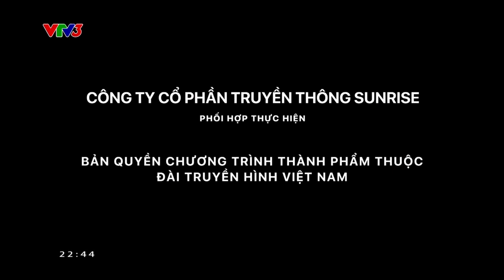Cuộc phiêu lưu của Manoel I Quà tặng cuộc sống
Với số vàng mà Manoel mang về, gia đình cậu đã dùng để trang trải cuộc sống hàng ngày, bởi vậy cuộc sống ngày càng khấm khá hơn.
Chương trình "Quà tặng cuộc sống" được phát sóng vào lúc 22h30 hàng ngày trên VTV3. Mời quý vị đón xem.

Xem thêm các chương trình đặc sắc của VTV3 tại:
Fanpage: